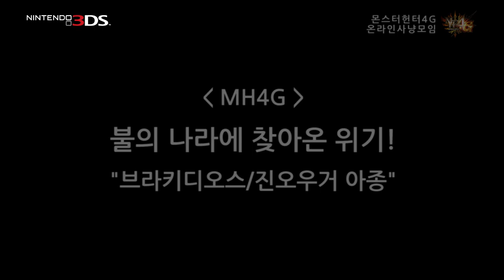[몬스터헌터 4G] 불의 나라에 찾아온 위기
◆브라키디오스/진오우거 아종 (G급)◆

헌터 간의 훈훈한 정, 예언가(?!) 아우치 역사에 남을 막타 등등
다양한 에피소드를 남긴 퀘스트!